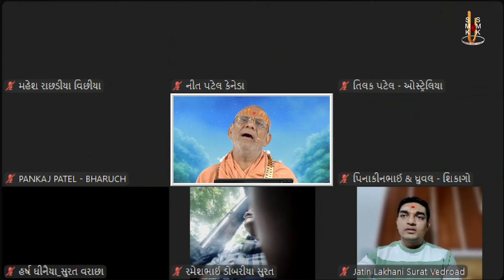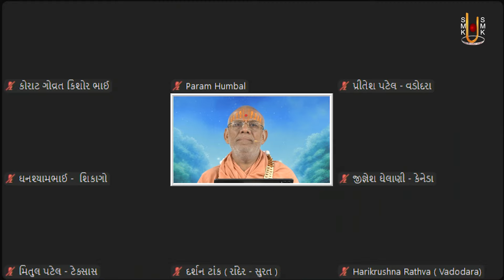Stuti Swaminarayan Dhun 129 | સ્તુતિ સ્વામિનારાયણ ધૂન ૧૨૯ | Gyanjivandasji Swami - Kundaldham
Track Name: Stuti Swaminarayan Dhun 129
Guj. Track Name: સ્તુતિ સ્વામિનારાયણ ધૂન ૧૨૯
Type: Dhun
Category: Streamed Dhun
Release Date: 10 Aug 2024
Singer Name:  Gyanjivandasji Swami - Kundaldham

Playlist Name: Stuti Swaminarayan Dhun | સ્તુતિ સ્વામિનારાયણ ધૂન | Gyanjivandasji Swami - Kundaldham